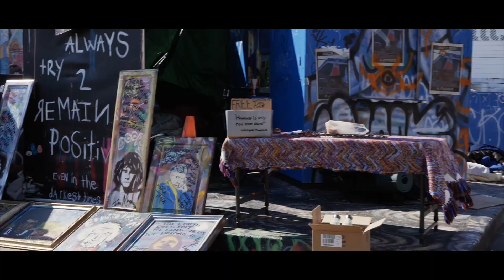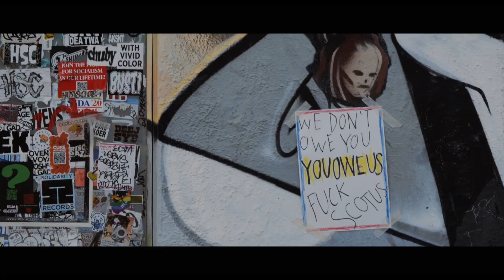Haight Street, San Francisco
They say artificial intelligence will be making movies soon.  I am sure it will.  But not like this one.  Why?  Because artificial intelligence is artificial.  This is not artificial.